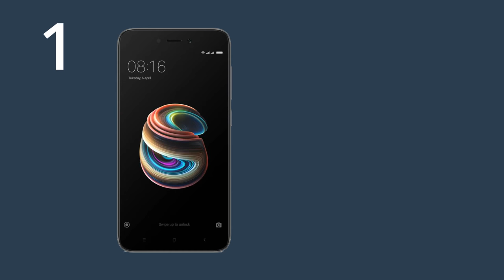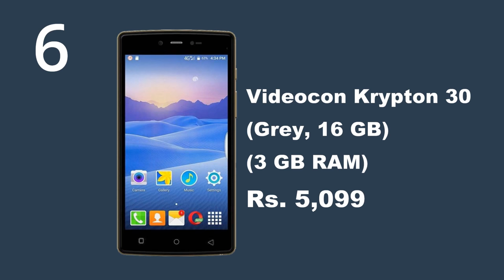Top 10 4G Mobiles Under 6000 || 4G Smartphones in India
1. Redmi 5A (Grey, 16 GB)  (2 GB RAM) Rs. 4,999
2. Celkon Diamond U (Gold, 16 GB)  (2 GB RAM) Rs. 5,499
3. Xolo ERA 1X -4G with VoLTE (Black and Gun Metal, 8 GB)  (1 GB RAM) Rs. 4,499
4. Panasonic P77 (Grey, 16 GB)  (1 GB RAM) Rs. 4,999
5. Micromax Canvas 5 Lite-Special Edition (Walnut Wood, 16 GB)  (3 GB RAM) Rs. 5,390
6. Videocon Krypton 30 (Grey, 16 GB)  (3 GB RAM) Rs. 5,099
7. Motorola Moto C XT1755 (Starry Black) Rs. 5,398
8. Intex Aqua Supreme+ (Black, 2GB RAM) Rs. 4,999
9. Honor Bee 2 4G VoLTE (Gold) Rs. 4,980
10. Lenovo A6600 (Black)  Rs. 5,240